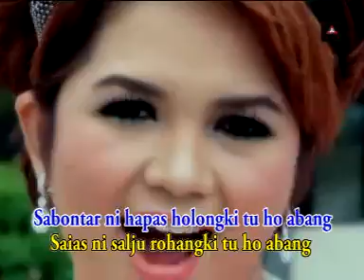Saias Ni Salju - by. Joy TOBING